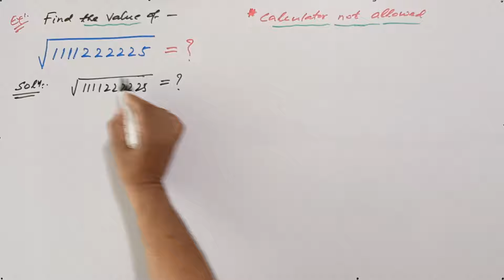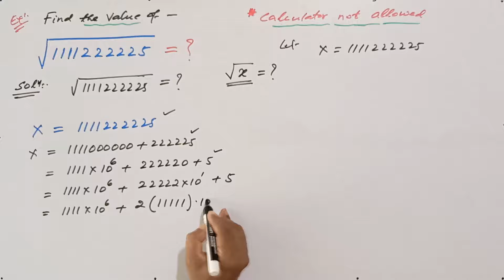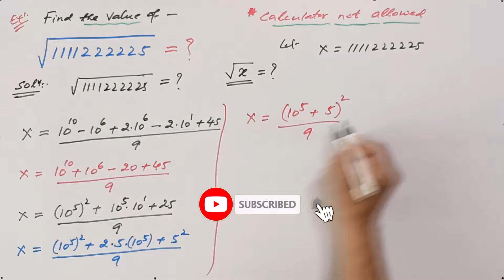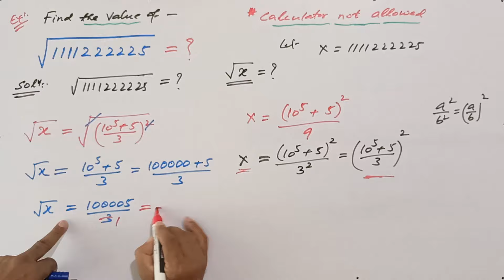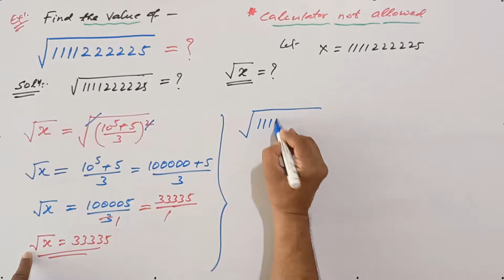Can you Simplify the Expression without using a Calculator | 90% Failed to solve!